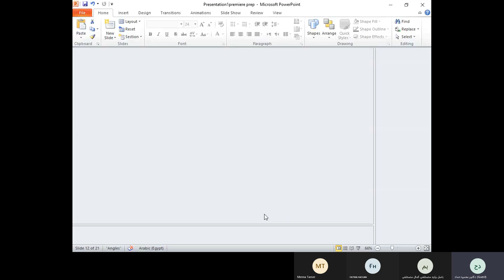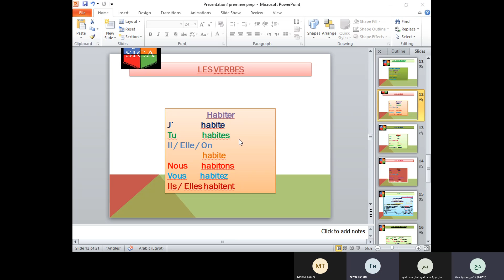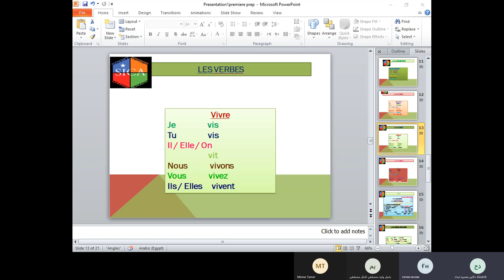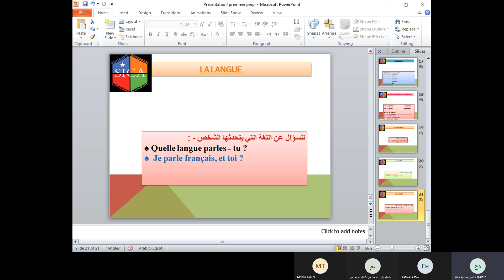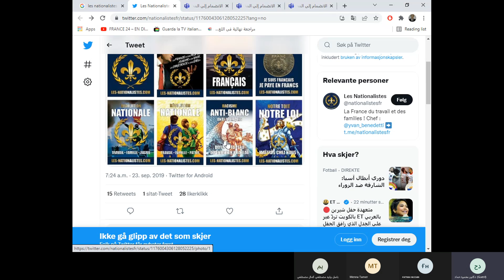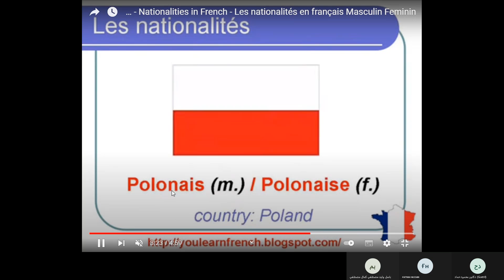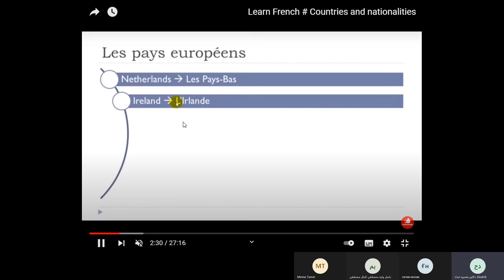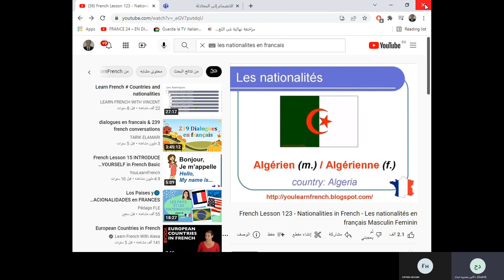المحاضرة التانية / اللغة الفرنسية / الاول و التاني الاعدادي / SICAGATE Online record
تسجيل محاضرة اون لاين من منصة
SICAGATE Microsoft

مادة اللغة الفرنسية للصف الاول والتاني الاعدادي .
المحاضرة التانية
اعداد استاذ  محمود حماد
 المدرس الحاصل علي شهادة MCE من مايكروسوفت
المحاضرة بطريقة منصة SICAGATE المتطورة باستخدام أدوات مايكروسوفت والالعاب التعليمية والاختبارات التفاعلية